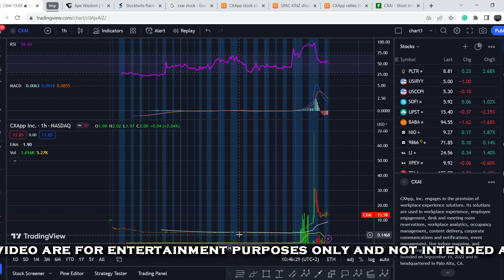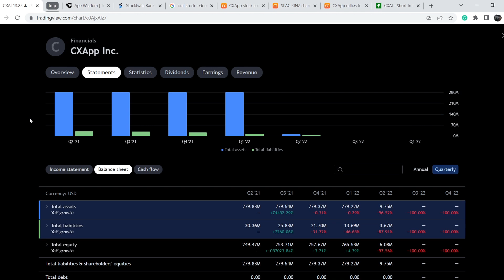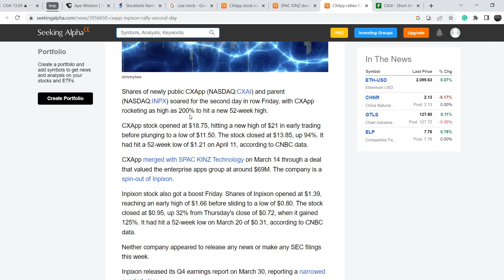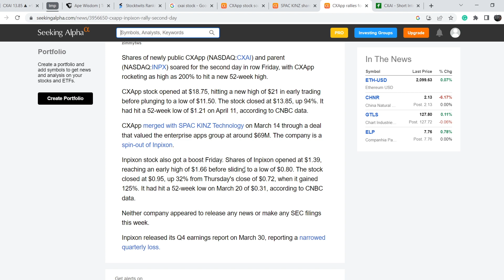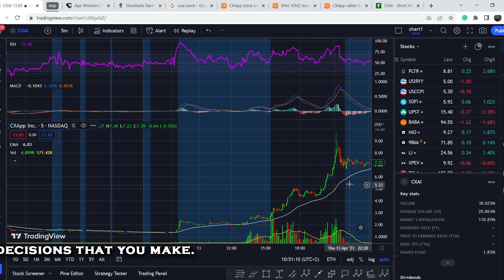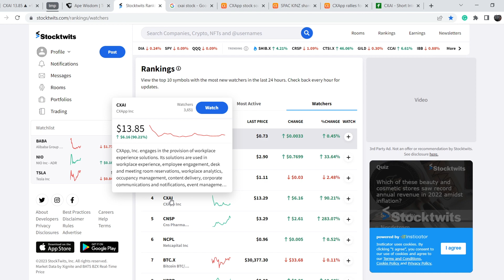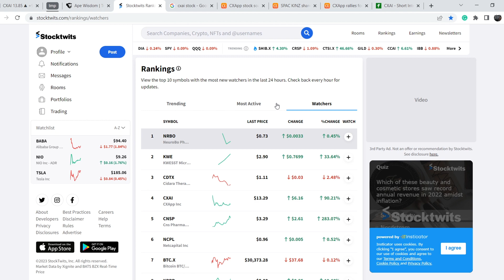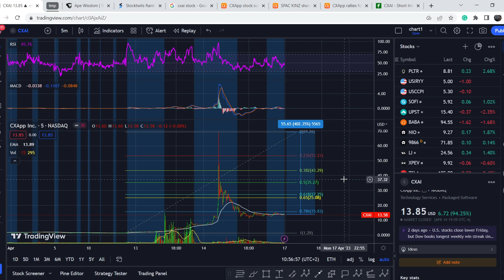CXAI Stock: Watch This Video Before Monday!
CXApp, Inc. engages in the provision of workplace experience solutions. Its solutions are used in workplace experience, employee engagement, desk and meeting room reservations, workplace analytics, occupancy management, content delivery, corporate communications and notifications, event management, live indoor mapping, and wayfinding and navigation. The company was founded on September 19, 2022 and is headquartered in Palo Alto, CA. In this CXAI Stock Analysis video, we disacuss swing trading and investing in the company. We analyze the 55 EMA (Exponential Moving average), MACD (Moving Average Convergence Divergence), RSI (Relative Strength Index), bullish and bearish trends, technical analysis chart patterns, and potential entry and exit points for traders and investors.

Timecodes:
0:00 Intro
0:11 Fundamental Analysis
5:32 Technical Analysis